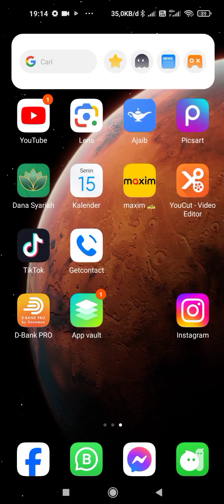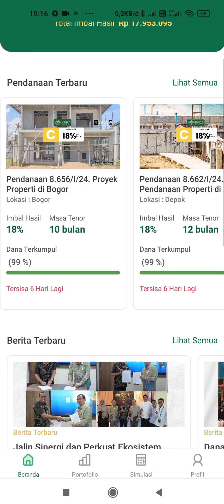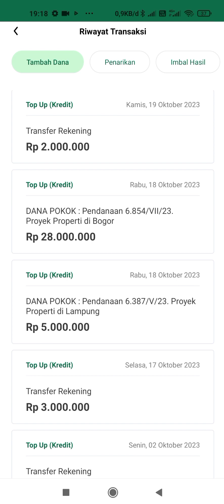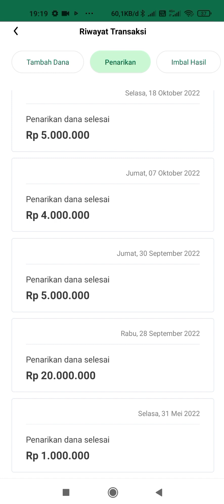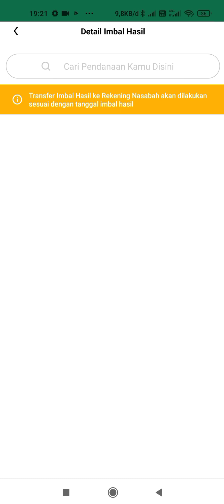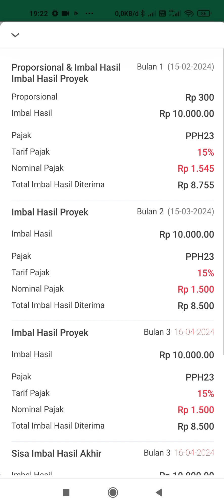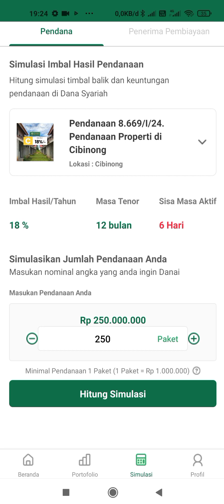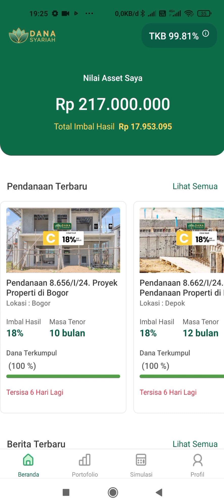P2P Lending Dana Syari'ah || Pasif Income 2 Juta Perbulan. Sudah Invest 1 Tahun Lebih